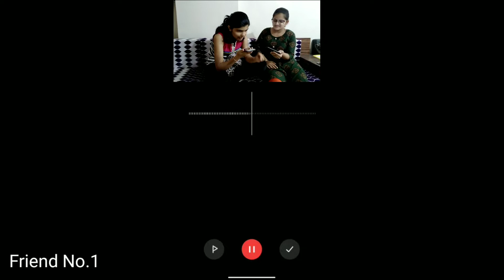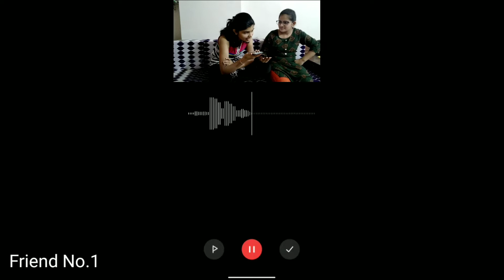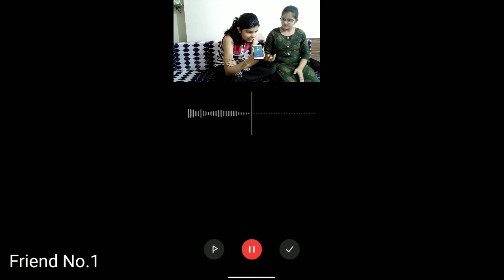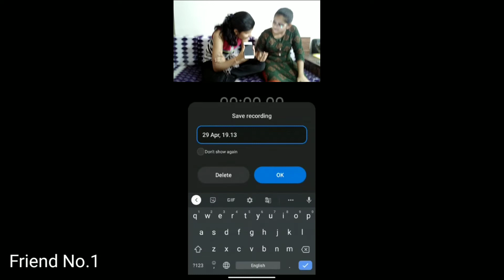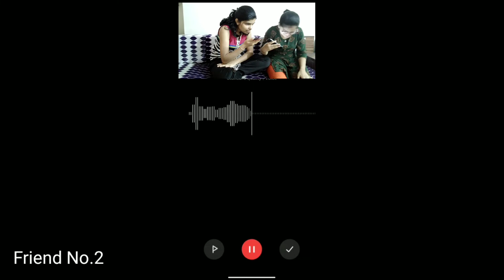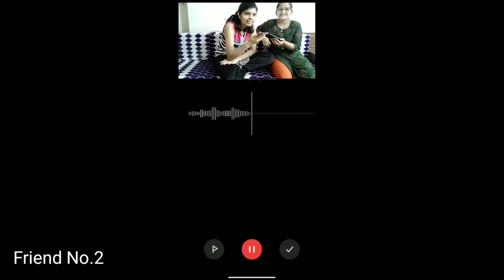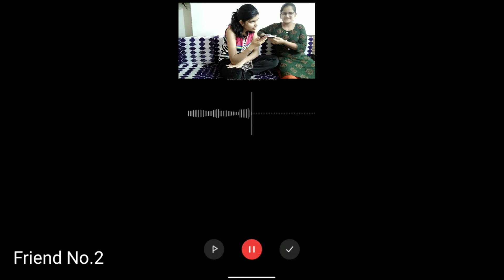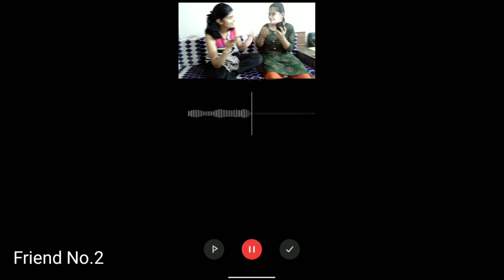Call prank on my friends 😉🤫(Use headphones)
Please use headphones 🎧  for clear voice